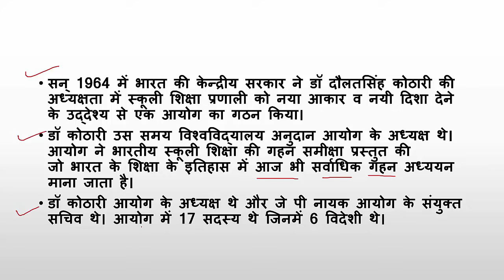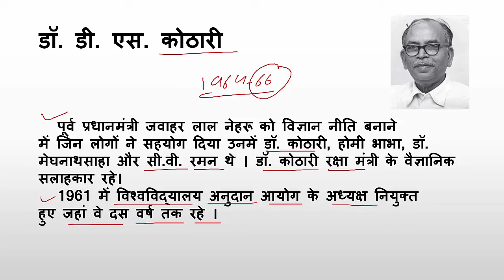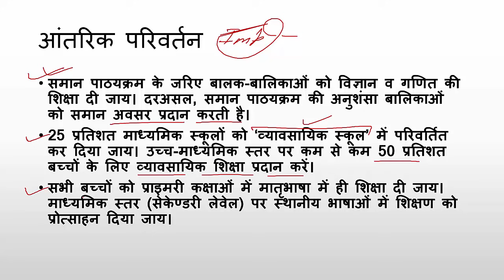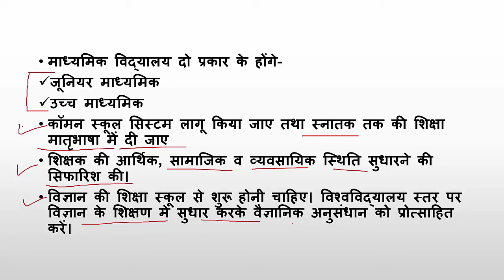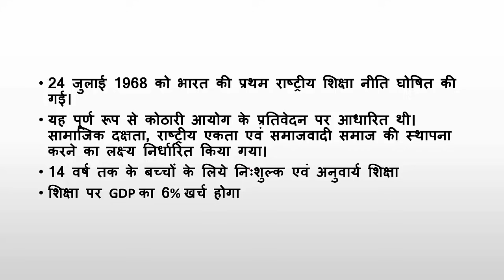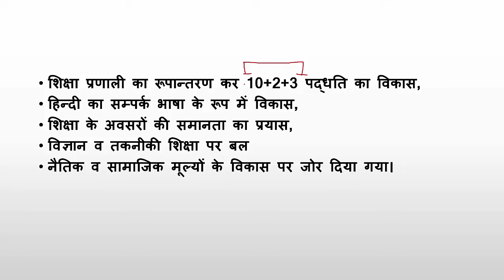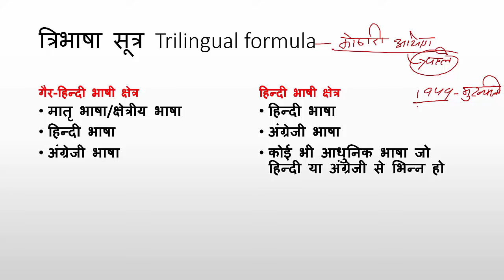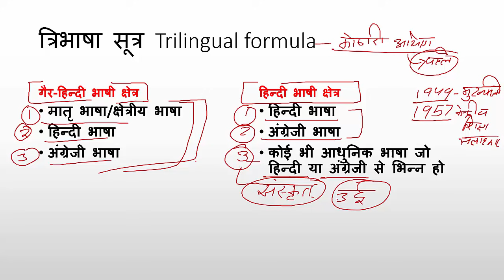कोठारी आयोग (राष्ट्रीय शिक्षा आयोग) II National education commission 1964 - 66 II NPE 1968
आज हम राष्ट्रीय शिक्षा आयोग कोठारी आयोग 1964-66  के बारे में विस्तृत चर्चा करेंगे। आज हम राष्ट्रीय शिक्षा नीति 1968 के बारे में जानेंगे।

Today we will discuss a detailed discussion about the National Commission for Education, Kothari Commission, 1964-66. Today we will learn about National Education Policy 1968.

नई शिक्षा नीति 2020 II New Education Policy 2020 II प्रमुख बिन्दुओं पर चर्चा II परीक्षा विशेष